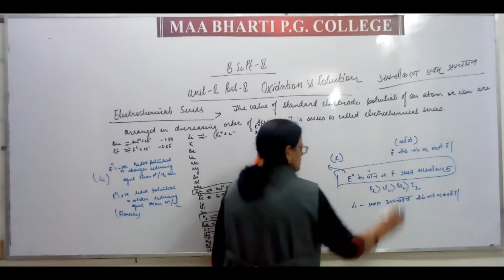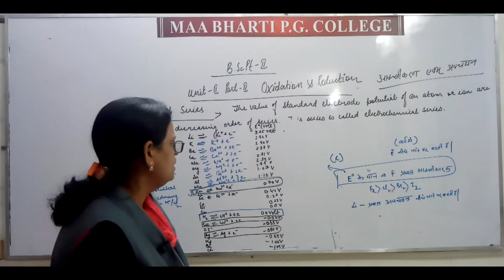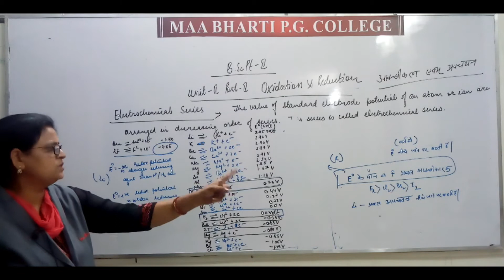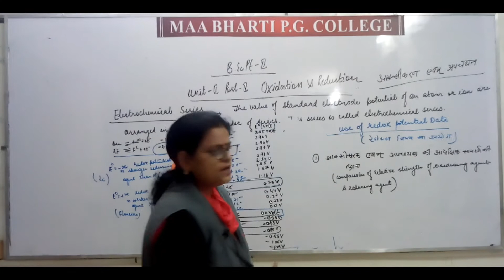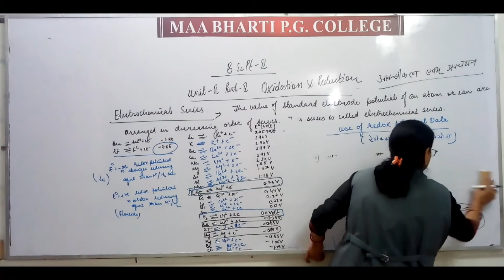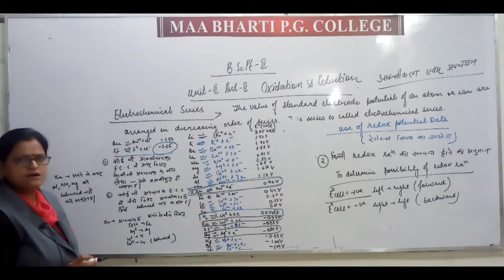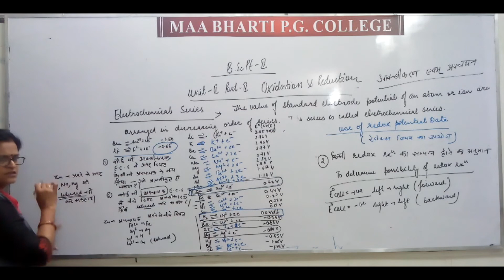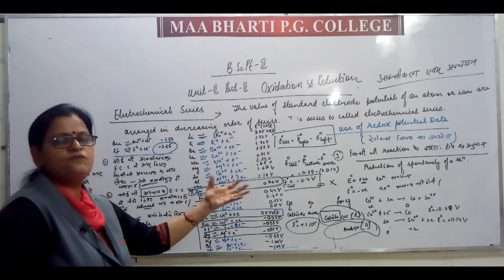Lect 29 Chemistry SM